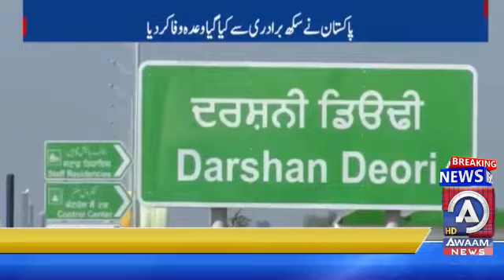Kartarpur Report By Awaam News